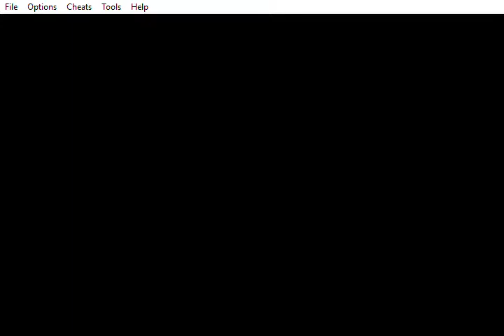Pokemon Ruby: Versus Brendan (2nd Battle)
I won 1st Try on the battle that people call the hardest one.